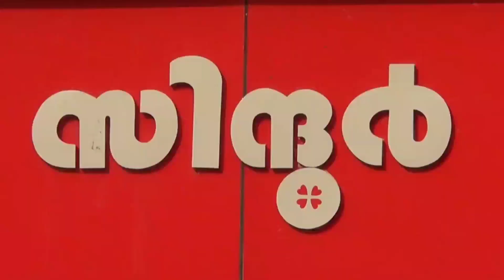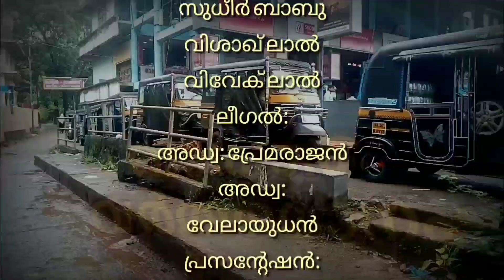പ്രളയാനന്തരം സൗജന്യ ഗൃഹോപകരണ റിപ്പയർ ക്യാമ്പ്